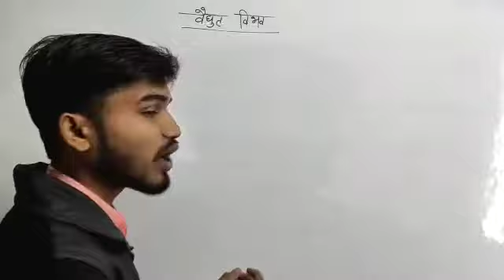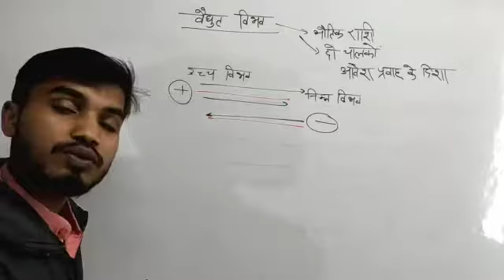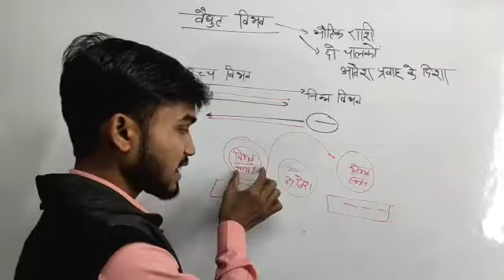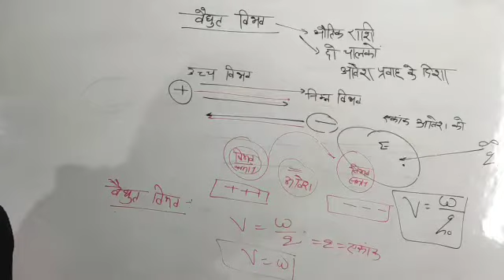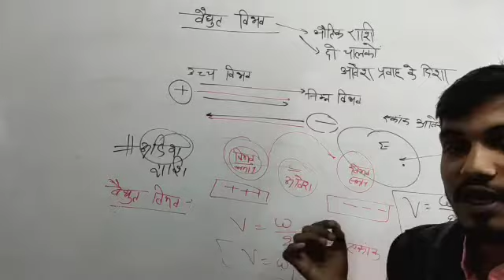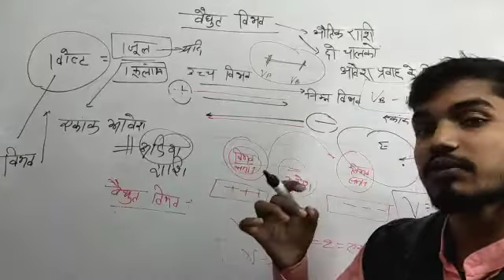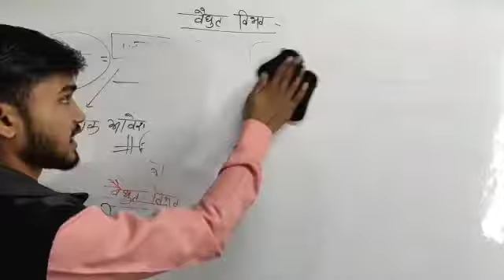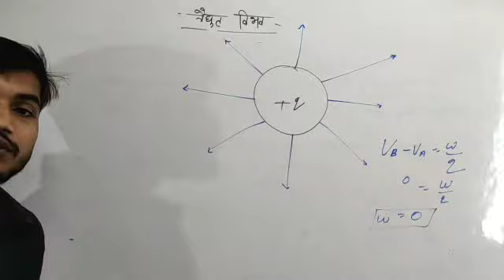Electric potential class 12 // vadyut vibhav // वैद्युत विभव कक्षा 12 // education potential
Akhilesh education center । Hindi।
HII STUDENTS
Welcome to all in AKHILESH EDUCATION CENTER YOUTUBE CHANNEL

  THIS IS AKHILESH KUMAR FOUNDER OF AKHILESH EDUCATION CENTER